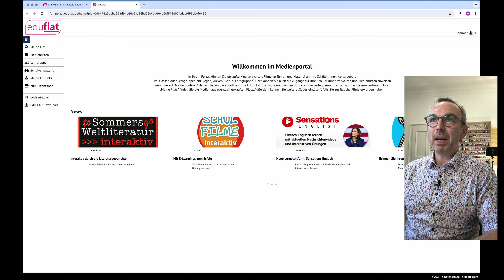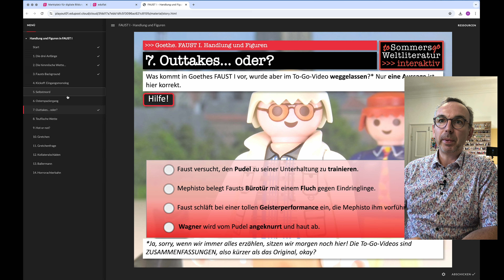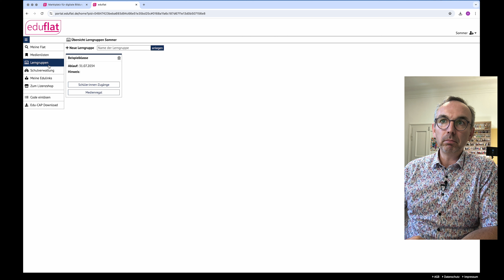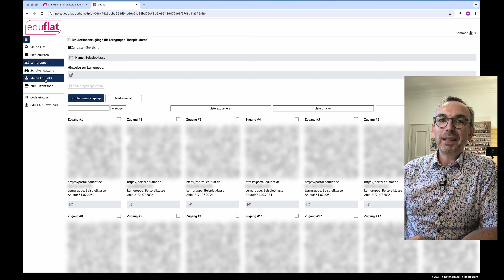Neu: Sommers Weltliteratur Interaktiv - E-Learning zu Lektüren powered by Eduflat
Michael Sommer stellt ein neues Lernmedium passend zu den To-Go-Videos vor: In der Reihe SOMMERS WELTLITERATUR INTERAKTIV erscheinen exklusiv bei unserem Vertriebspartner Eduflat.de E-Learning-Module, mit deren Hilfe Lernende spielerisch ihr Wissen zu gelesenen Lektüren festigen können. Abwechslungsreiche Fragen zu Handlung und Figuren des Werkes werden im individuellen Tempo beantwortet und die Schüler*innen erhalten unmittelbar detailliertes Feedback zu den richtigen Antworten. Aktuell liegen zehn Module zu den wichtigsten Schullektüren vor, u.a. FAUST I, NATHAN DER WEISE, DIE VERWANDLUNG, HOMO FABER und LEBEN DES GALILEI.

Wir verlosen Jahreslizenzen für das Paket von 10 E-Learning-Modulen aus der neuen Reihe SOMMERS WELTLITERATUR INTERAKTIV. Es werden insgesamt 10 Einzellizenzen und 3 Schullizenzen verlost. Das Gewinnspiel läuft bis zum 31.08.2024, jede Person darf nur einmal teilnehmen und kann nur eine Lizenz gewinnen.

Eduflat.de ist der verlässliche Partner von SOMMERS WELTLITERATUR TO GO:
Die Videos dieses Kanals wurden für die private, nicht-kommerzielle Nutzung produziert und können hierfür kostenfrei verwendet werden. Bitte beachten Sie jedoch, dass sie nicht heruntergeladen oder verändert werden dürfen. Bitte geben Sie als Quelle stets „Sommers Weltliteratur to go“ an. Für öffentliche Vorführungen oder kommerzielle Nutzung (auch auf Bildungsservern, Lernplattformen oder Bildungsclouds etc.) ist eine Lizenzierung erforderlich. Bitte wenden Sie sich hierfür an unseren Vertriebspartner